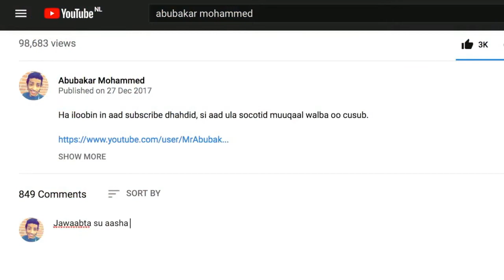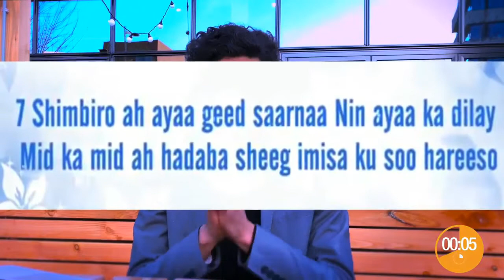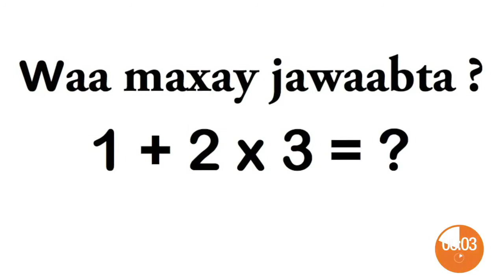Qofkii Ka Jawaaba 5 Su'aal Waa Qofka Aduunka Ugu Caqliga Badan..Sh Abubakar Mohammed